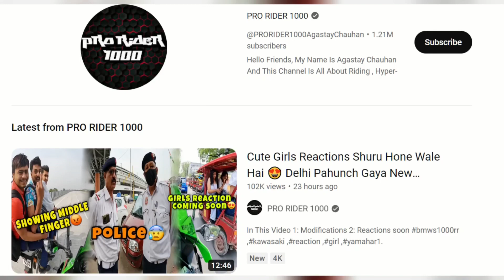pro rider 1000 bike accident, pro rider 1000 no more, pro rider 1000 news | Agastya Chauhan